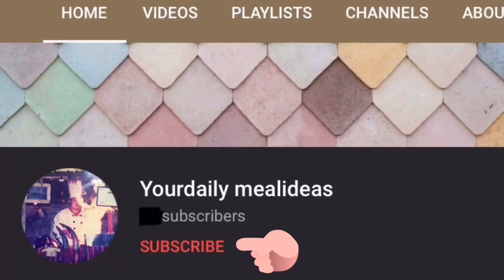yourdailymealideas | NANGKA MASAK LEMAK CILI API